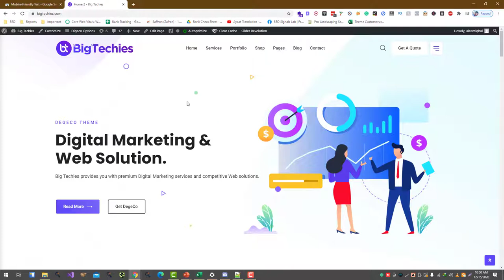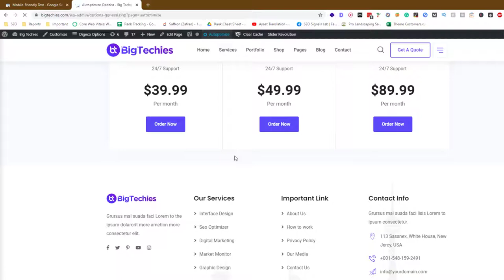How to Check Mobile Friendly Issues